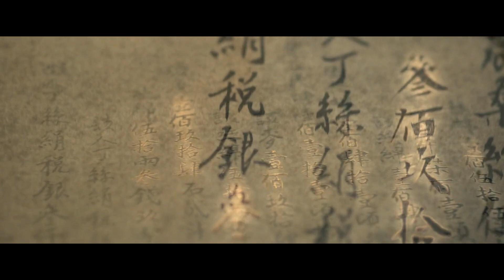张若昀夜闯架阁库 幼年火灾的回忆突然汹涌袭来 | 显微镜下的大明 EP1 | 张若昀 戚薇 | 爱奇艺华语剧场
《显微镜下的大明之丝绢案》是由潘安子执导，张若昀、王阳、戚薇领衔主演，吴刚、高亚麟特别出演，费启鸣主演的古装历史悬疑剧，改编自马伯庸的历史读本《显微镜下的大明》六案中的“丝绢案”，讲述了算学天才帅家默从县衙税簿中意外发现该县承担了周围七县此前百余年的丝绢税负，由此开启从县衙到府衙乃至更高行政单位的拨乱反正之路的故事